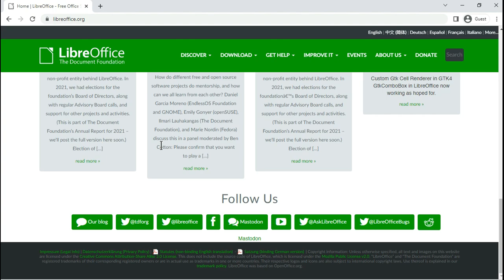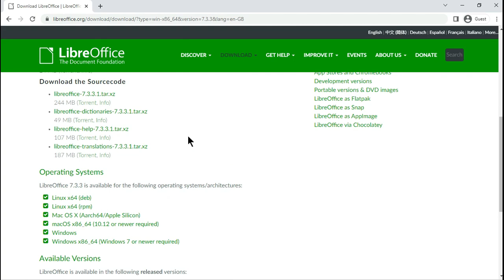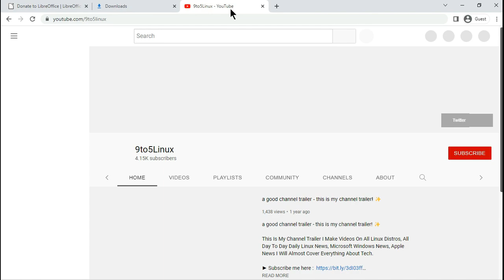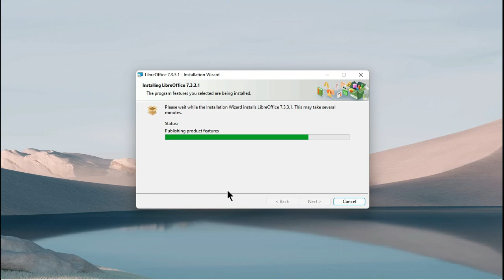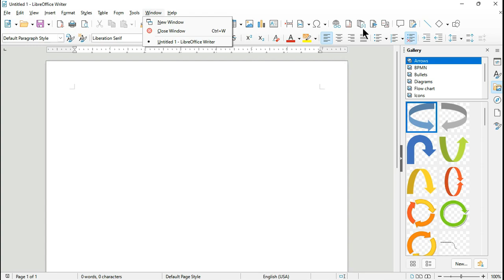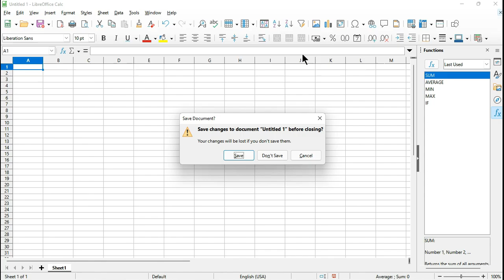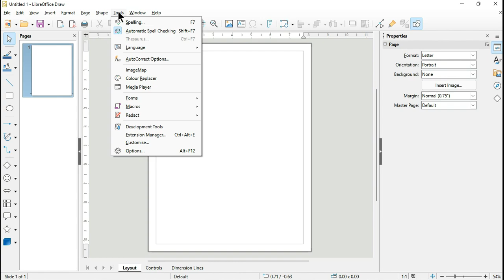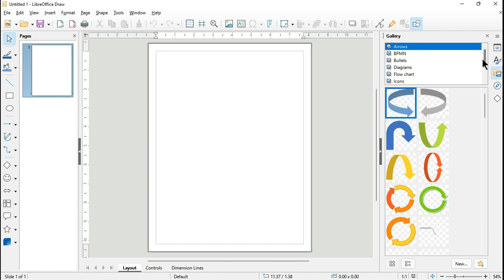LibreOffice 7.3.3 RC1: New Features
In This Video We Are Discussing About The first release candidate of version 7.3.3 of LibreOffice from the new series has been released for testing by The Document Foundation (TDF) according to the date specified in the release calendar

The packages belonging to the version have taken their place in the mirrors for download. Members of the community said they are happy that LibreOffice 7.3.3 RC1 is available for testing, and that the version is available for download for GNU/Linux, MacOS and Windows.It should be remembered that this is a test version and should only be used for testing purposes, while testers are requested to report any errors they detect. You can install LibreOffice 7.3.3 RC1 in parallel with the existing LibreOffice installation  . It is recommended that you review the detailed installation instructions for different distributions. You can report version-related bugs via Bugzilla .

Todays Video - LibreOffice 7.3.3 RC1 released!